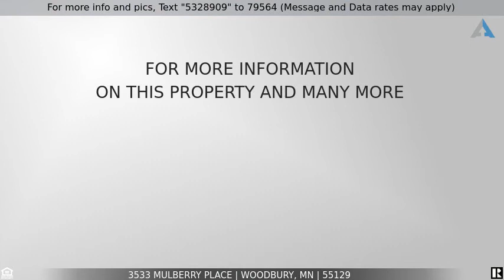Priced at $433,900 - 3533 Mulberry Place, Woodbury, MN 55129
3533 Mulberry Place

Lovely home with brand new luxurious carpet & fresh paint is ready for
move-in. Open & naturally bright lit main level has refinished hardwood
flooring. Spacious kitchen has stainless steel appliances, maple cabinets,
center island. Living room with views of gorgeous maples, a cozy fireplace
& 7.1 speaker surround. A large dining area next to an office. Porch has
stoned lined pillars. Upper level has an open loft, 2 generous size
bedrooms, a sprawling master suite with vaulted ceilings, walk-in closet, a
luxurious bath with a separate soaker tub. A majestic patio with arborvitae
hedge & faux screen offer complete privacy for backyard camping or
birthday parties. Lovingly maintained mature lawn with hassle-free sprinkler
system. A newly painted huge basement has a perfect year-around play
area! Freshly painted 3-car garage opens to a newly sealed asphalt
driveway. A large 16,553 SF premium lot situated on a quiet cul-de-sac
with easy access to trails & incredible Stonemill amenities.